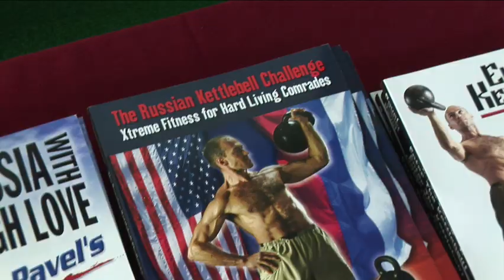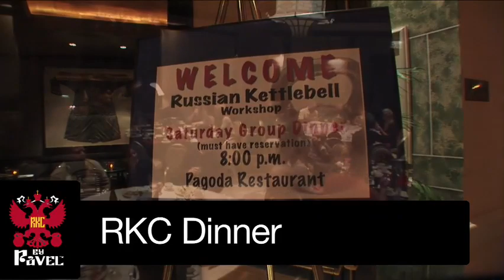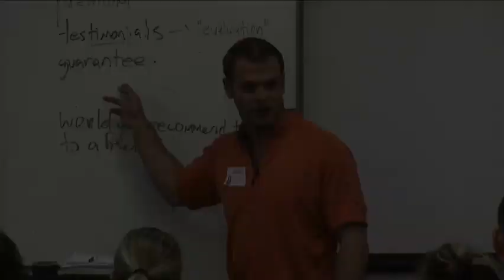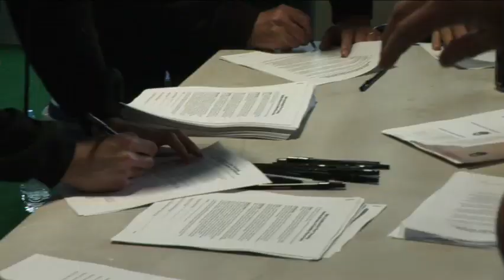RKC Kettlebell Instructor Cert Workshop San Jose 2009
Pavel and leading Dragon Door RKC instructors conduct the largest-ever kettlebell certification workshop in the US, San Jose 2009, interviews, kettlebell workouts, advanced training with kettlebells visit dragondoor.com for complete resources see all kettlebell workshops